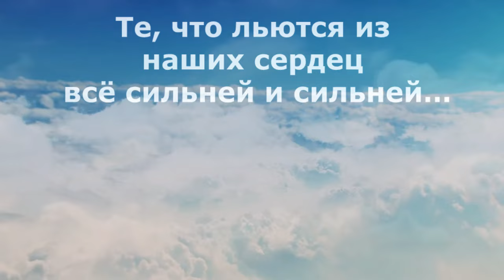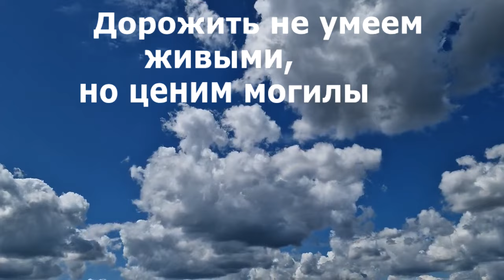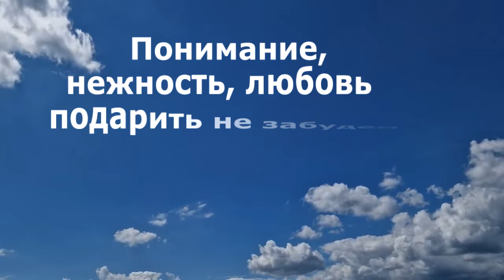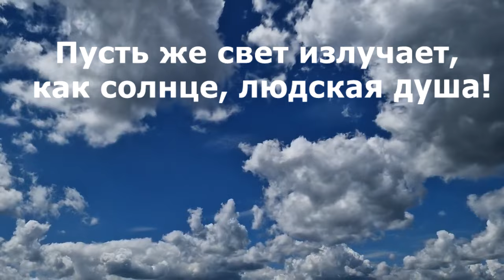Песня "Не прошу я сегодня подарков у Деда Мороза" - поздравление от продюсерского центра "Антре".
Песня "Не прошу я сегодня подарков у Деда Мороза" - продюсерский центр "Антре" поздравляет всех с Новым годом.

Мира, счастья и  здоровья !